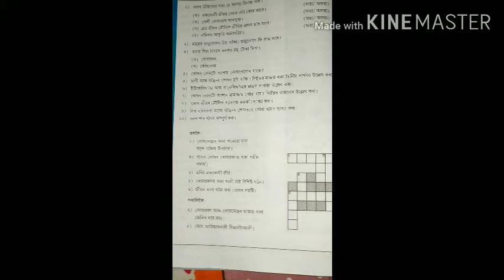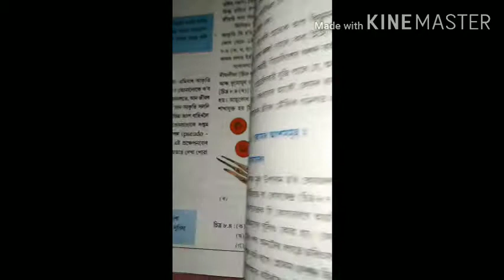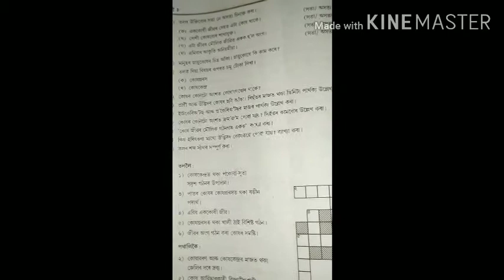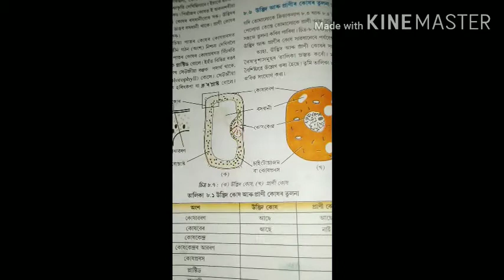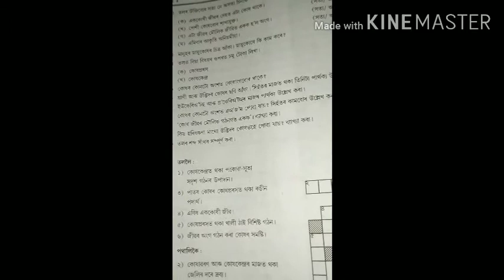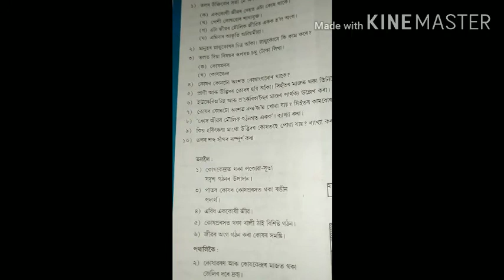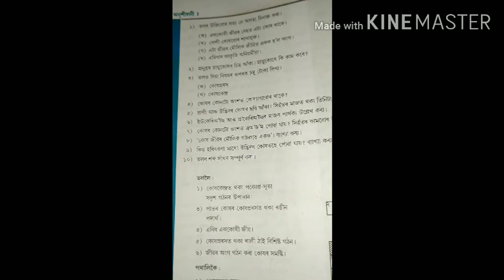কোষ - গঠন আৰু কাৰ্য...প্ৰশ্ন উত্তৰ আলোচনা...class 8 science chapter 8...